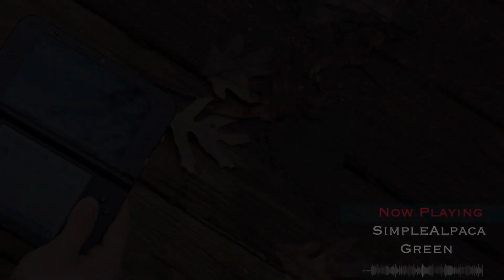Nintendo 2DS In 2020! (Still Worth It?) (Review)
The Nintendo 2DS came out in 2013, so how does it hold up in 2020? Let’s find out!